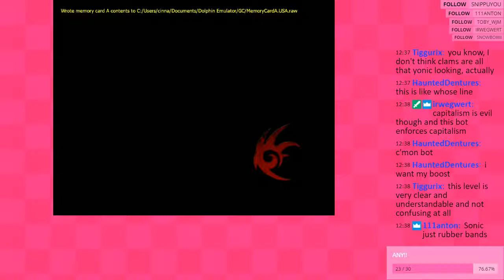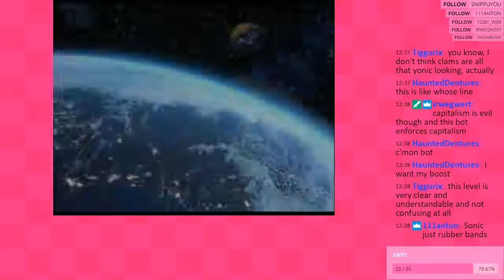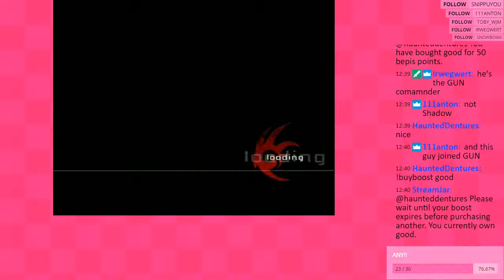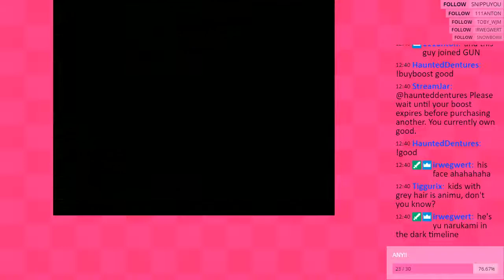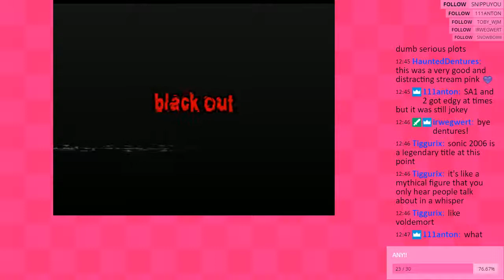shadow the mistakehog: sober edition (Part 4)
0 Views - Dec 26, 2023
63% . 63/100